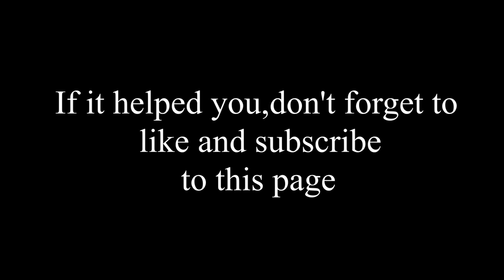Sunet alb Bebelusi. o ora zgomot adormit bebelusi / ,White sound for Babies. calmare colici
Zgomotul alb este o combinatie a tuturor frecventelor de sunet, capabil sa neutralizeze celelalte zgomote care ii pot deranja pe bebelusi. Folosirea zgomotului alb este o practica populara pentru calmarea bebelusilor. De asemenea, zgomotul alb poate sa stimulezestarea de somnolenta a copiilor, dar si capacitatea de concentrare in anumite cazuri. Zgomotul alb are si doua variatii pe frecvente mai joase, zgomotul roz si zgomotul maro. Diferentele sunt aproape imperceptibile constient, iar efectele linistitoare ale acestora sunt similare.